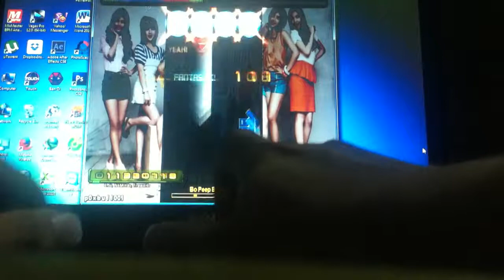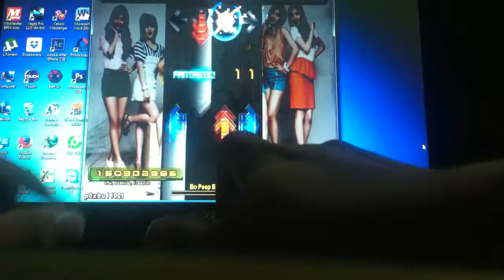[Stepmania] Bo Beep Bo Beep